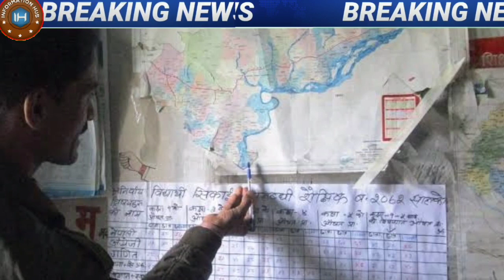3 Mulkon Ka Bara Hamla..!!!